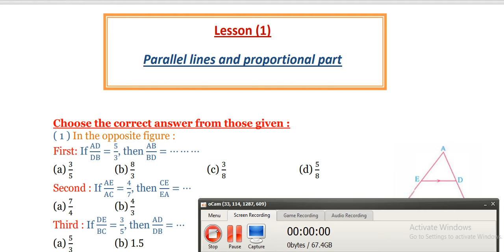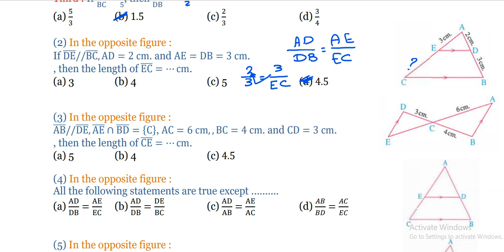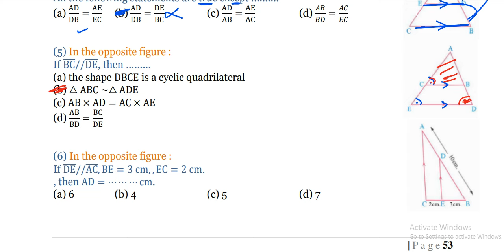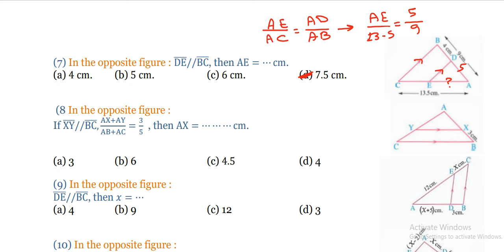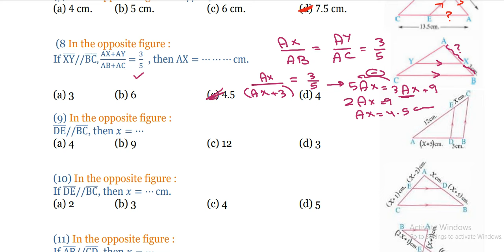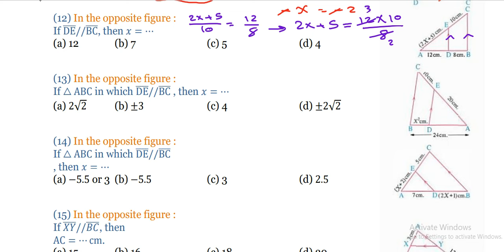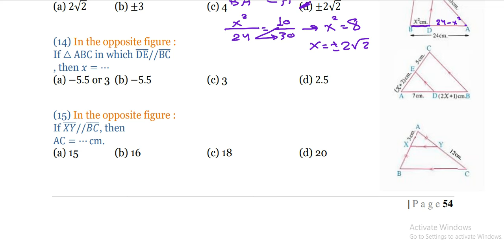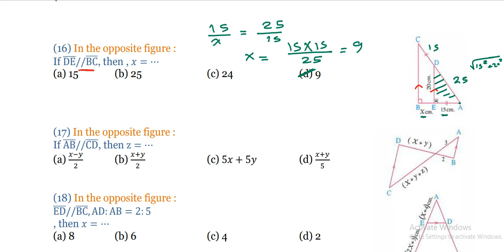Mr.Eslam sayed H.W. Sec.1 "Parallel lines & Proportional parts" Geometry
Secondary 1
"Parallel lines & Proportional parts"